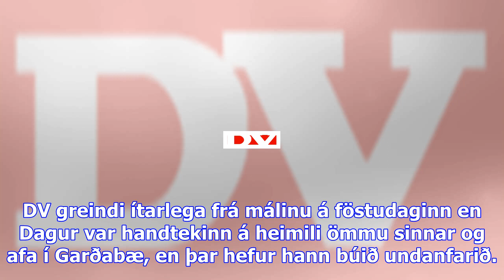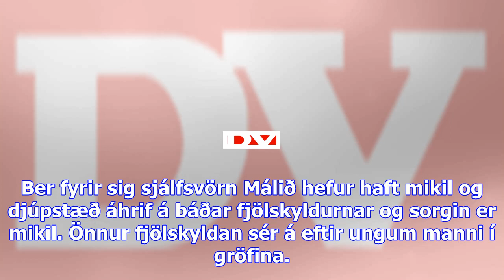Dagur úrskurðaður í fjögurra vikna gæsluvarðhald: talinn hafa stungið klevis - dv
Dagur Hoe Sigurjónsson hefur verði úrskurðaður í gæsluvarðhald til 12. janúar á grundvelli almannaha...